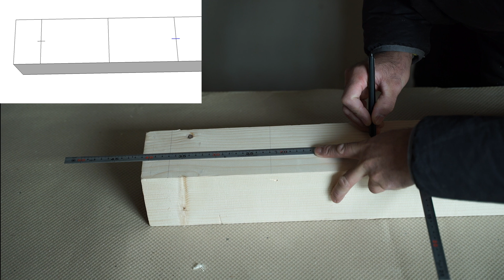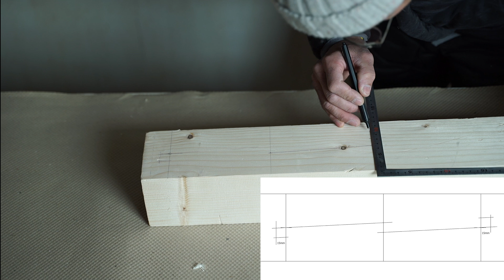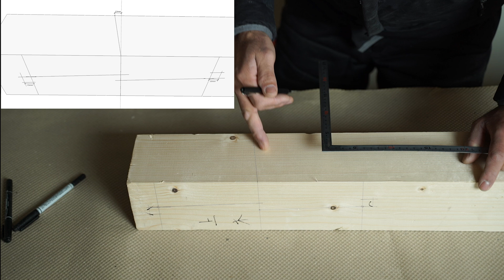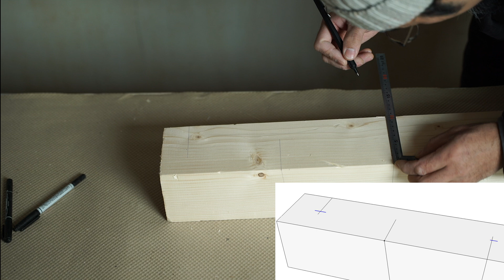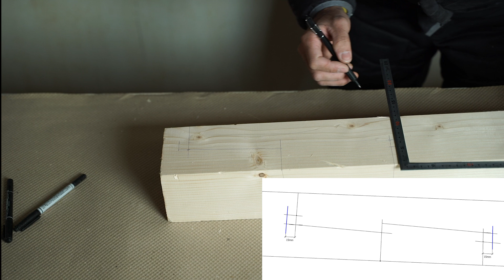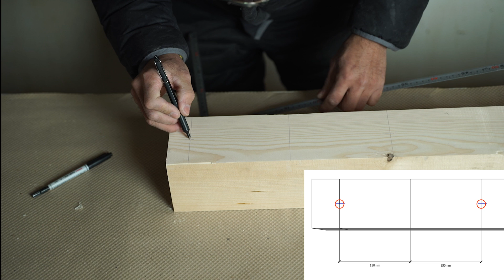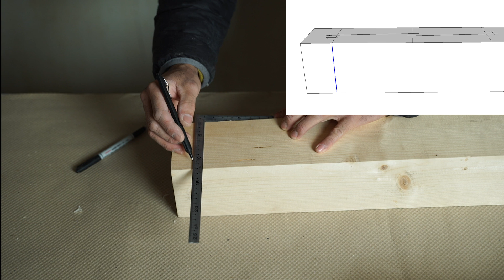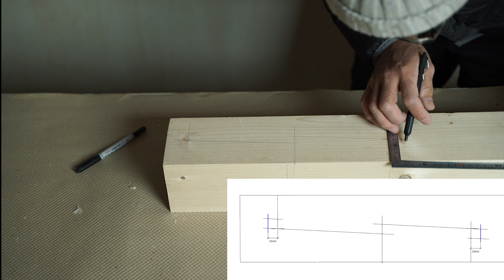[大工の基礎]実技 追掛継 墨付け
追っ掛け継の墨付けを解説します。

□おすすめの砥石
平面出し　アトマ中目

□バッテリーは純正もたぶんamazonが一番安い。
ハイコーキ
マキタ36V(40Vmax) 4.0Ah
マキタ18V 6.0Ah

□腰袋/腰道具の中身
ふくろ倶楽部 朱雀ヌバック四型
土牛 ブロンズインテリア用バールV 200mm
土牛 総磨きステンレスSバール 250mm
差金 シンワ 角厚 同目30cm
タジマ(Tajima) スマートソー150
ドライバーカッター L500
タジマ(Tajima) ピーライン白糸巻
タジマ(Tajima) パーフェクト墨つぼ ガン 6m
ハイス下穴錐-M 3mm
セフG7ロックマグ爪25 尺相当目盛付
ふじ清 二徳釘しめ #100